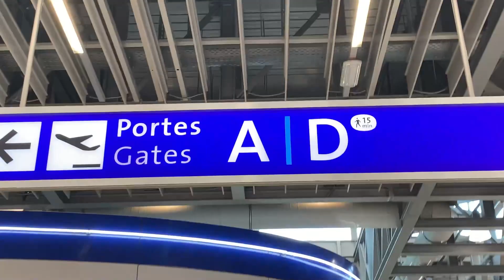Il Mio VIAGGIO in SVIZZERA - 18 ANNI!🤩🔞